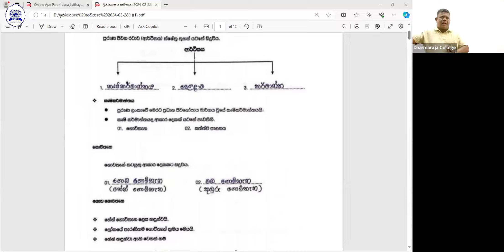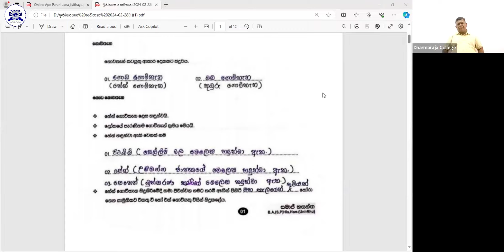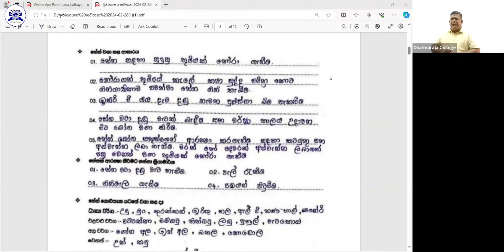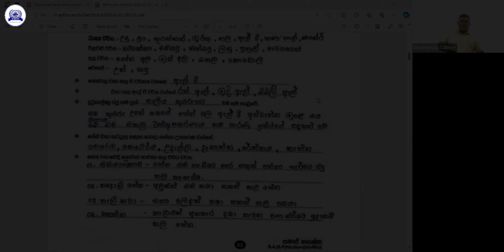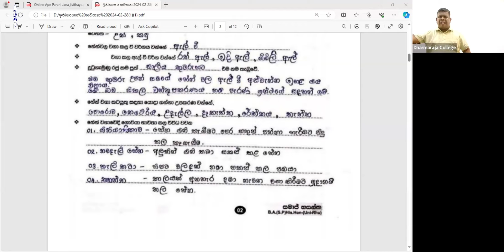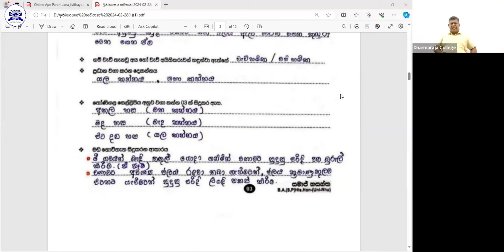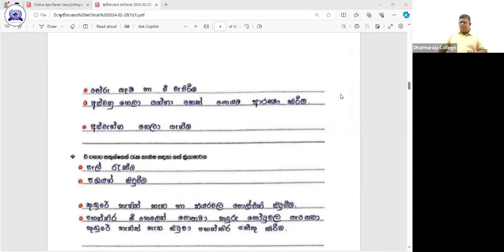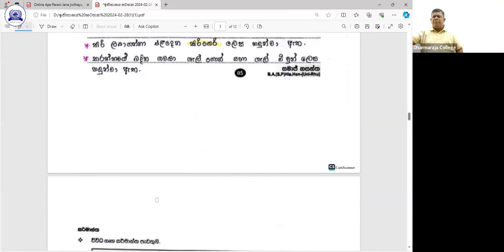7 ශ්‍රේණිය | ඉතිහාසය - අපේ පැරණි ජන ජිවීතය ( පළමු පාඩම - 1 කොටස )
7 ශ්‍රේණිය | ඉතිහාසය - අපේ පැරණි ජන ජිවීතය ( පළමු පාඩම - 1 කොටස )